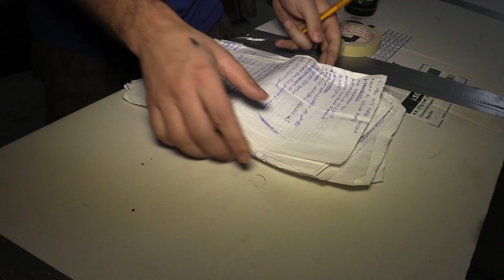Show Me Your Flat 2.0 - Langsam wird's groovy | It's getting groovy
We're in the final stages of building our new location! Get your ticket for the Grand Opening event from July 30 - August 2